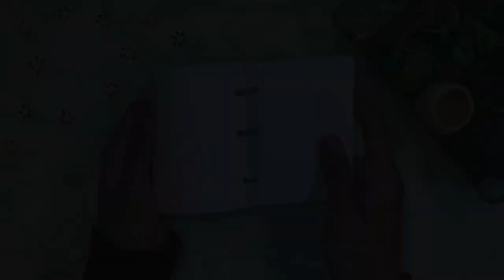DIY Homemade Mini Daisy Diary without Binder / How to make binder at home / Minis Art and Craft Idea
DIY Homemade Mini Daisy Diary without Binder / How to make binder at home